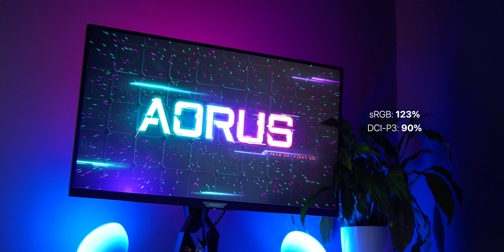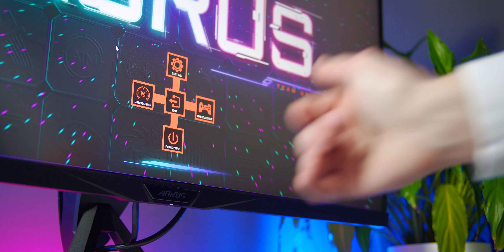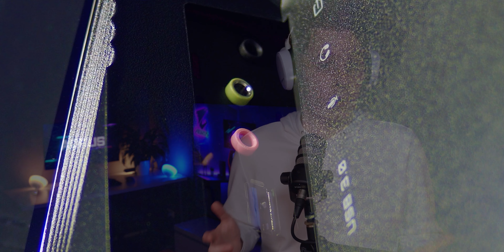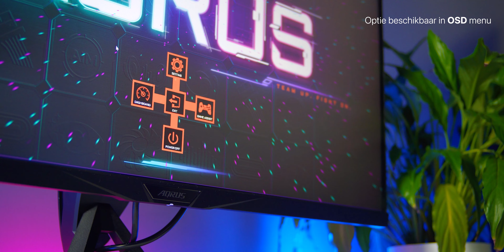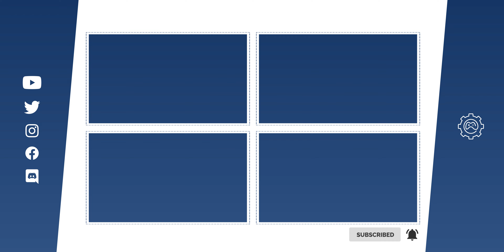INSANE 4K 144Hz Gaming Monitor! | Aorus FI32U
Aorus heeft een INSANE 4K 144Hz Gaming Monitor uitgebracht! Dit is de Aorus FI32U. Een gaming scherm voor je PS5, XBOX Series X en natuurlijk ook je Game PC. Halen we 300 likes?

►► Software:
►► Socials:
►► Vermelding Social Code:
Deze video bevat een betaalde samenwerking door middel van een in-video ad. De inhoud van de review is compleet gebaseerd op eigen ervaringen. De desbetreffende partij heeft geen enkele input gehad over de inhoud van deze review. Deze vermelding is onderdeel van de Social Code: YouTube. Voor meer informatie over deze richtlijnen, ga naar

0:00 Intro
0:26 AD
0:46 Let's talk!
9:03 Drop die LIKE!